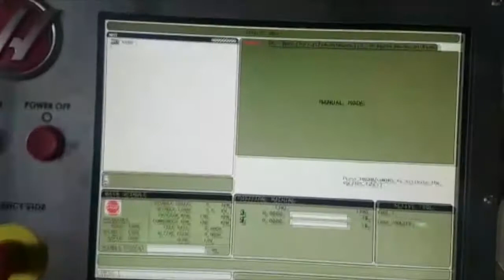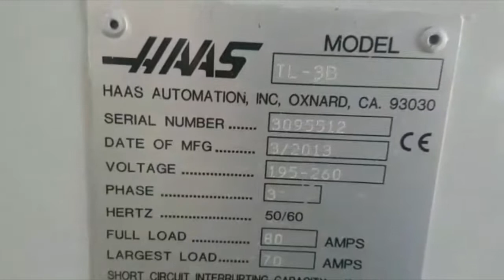CNC Lathe Haas TL-3B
Swing 30"
Spindle bore 8-1/2"
Between centers  60"
Tailstock spindle taper MT5
220v / 3 Phases
Dimensions 76" x 136" x 86"
Year 2013
Control Hass